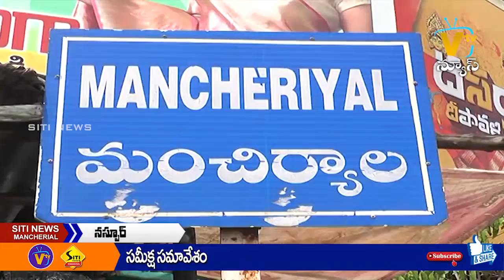SITI NEWS MNCL 28-07-2021